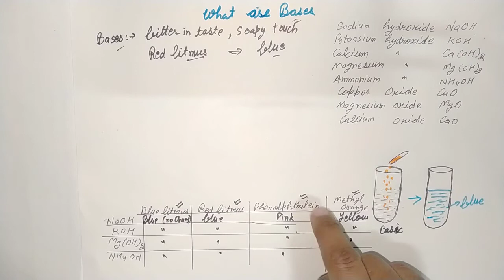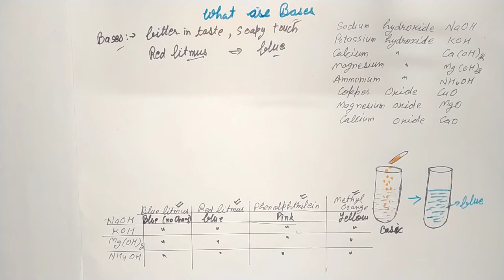What are Bases(Hindi)